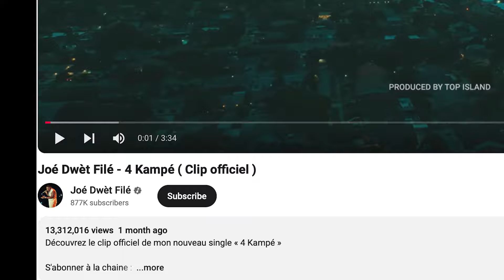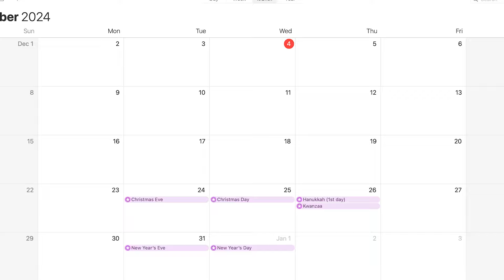Joé Dwèt Filé - 4 Kampé (Clip officiel) Revisar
The music video was released 1 month ago and has over 13.4 million views.